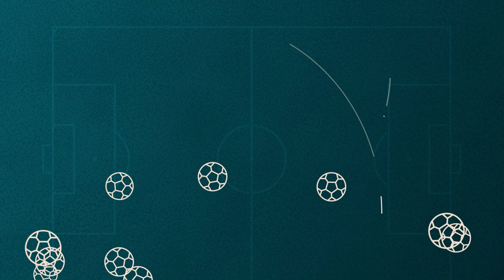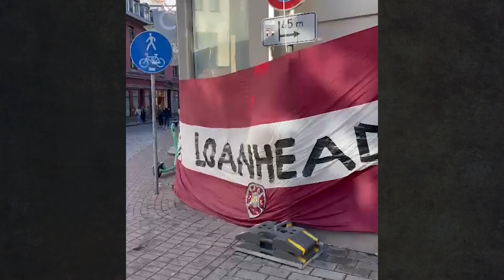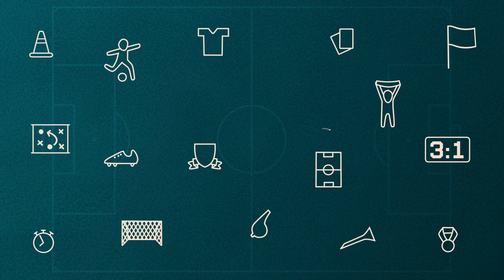EIROPAS FUTBOLA ATMOSFĒRA / RFS 🇱🇻 - HEARTS 🏴󠁧󠁢󠁳󠁣󠁴󠁿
Atskats no atmosfēras Vecrīgā un "Skonto" stadiona UEFA Eiropas Konferences līgas grupu turnīra spēlē starp RFS (Rīga) un "Hearts" (Edinburga). Ceturtdien, 6. oktobrī vēl viena iespēja to izjust, šoreiz mačā ar turku "Istanbul Basaksehir". Biļetes vēl pieejamas!